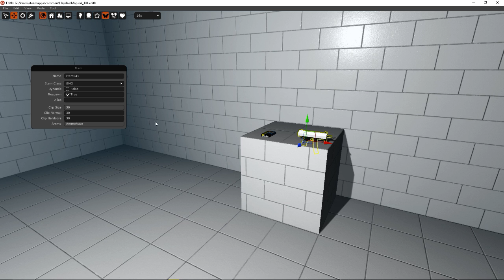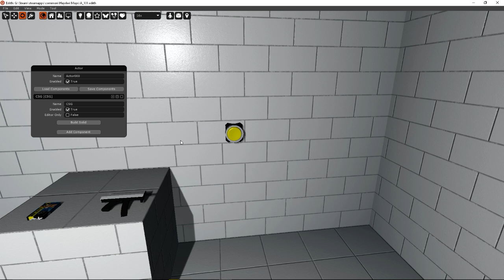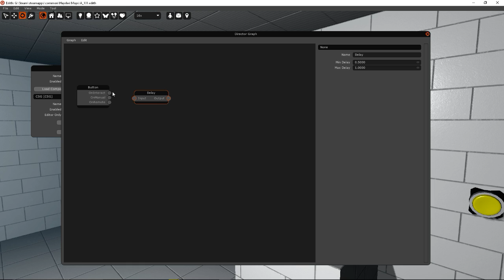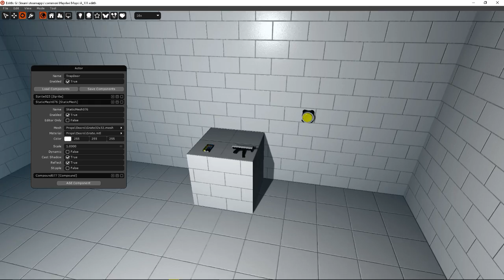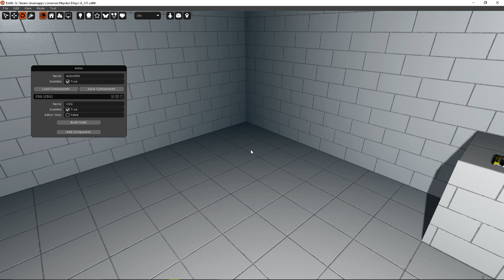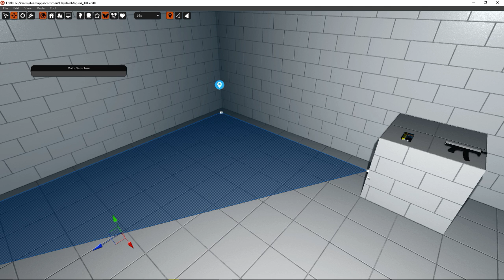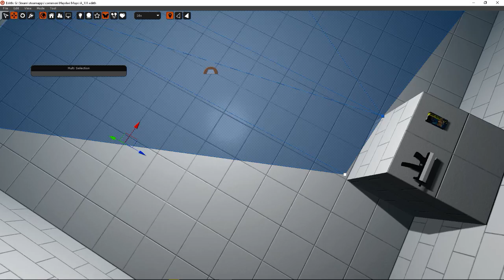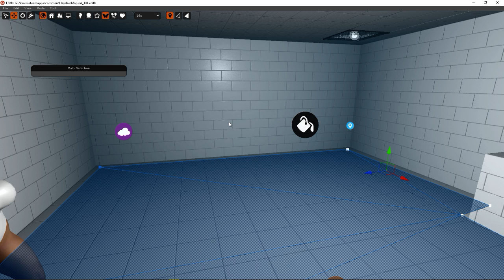03 - Краткое Руководство по Редактору Игры Хайди.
Взаимодействия с объектами. Скриптинг. Боты.